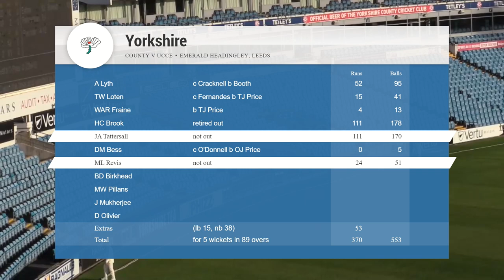Highlights - Yorkshire vs Durham MCCU - Day One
Watch the best of the action from Emerald Headingley as Yorkshire closed on 370 for 5, with both Harry Brook and Jonny Tattersall having scored hundreds.